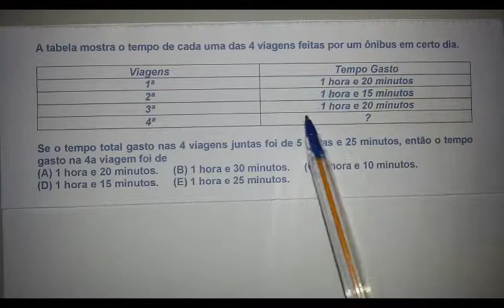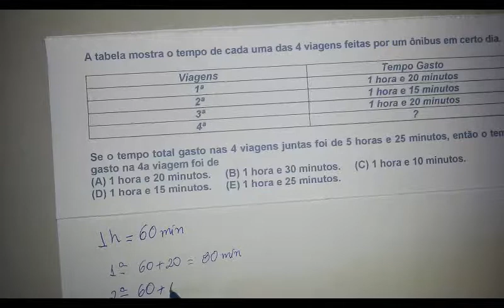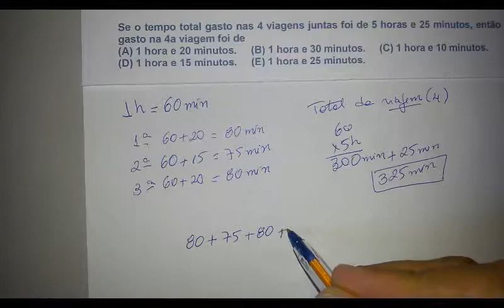Converter Horas em Minutos - VUNESP (CONCURSO PM SP)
A tabela mostra o tempo de cada uma das 4 viagens feitas por um ônibus em certo dia.

Viagens Tempo Gasto
1ª 1 hora e 20 minutos
2ª 1 hora e 15 minutos
3ª 1 hora e 20 minutos
4ª ?

Se o tempo total gasto nas 4 viagens juntas foi de 5 horas e 25 minutos, então o tempo gasto na 4a viagem foi de
(A) 1 hora e 20 minutos.     (B) 1 hora e 30 minutos.     (C) 1 hora e 10 minutos.
(D) 1 hora e 15 minutos.     (E) 1 hora e 25 minutos.

Bons estudos!